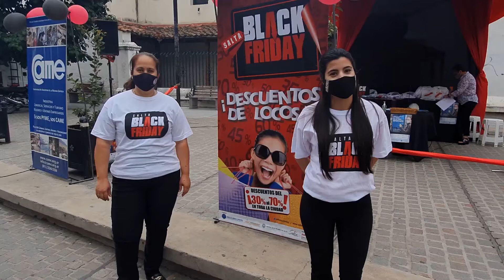Apertura Black Friday Salta 2020